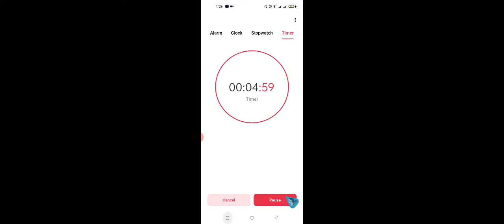Episode 74 - 5 Minute mine Crafts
Marking and Digging